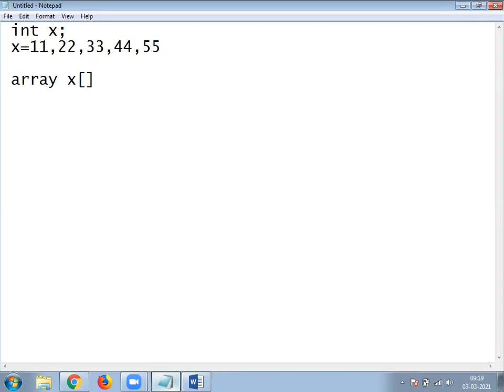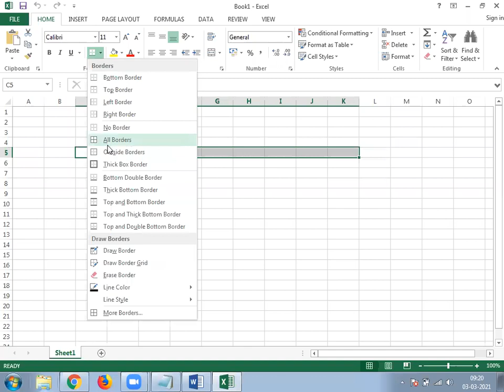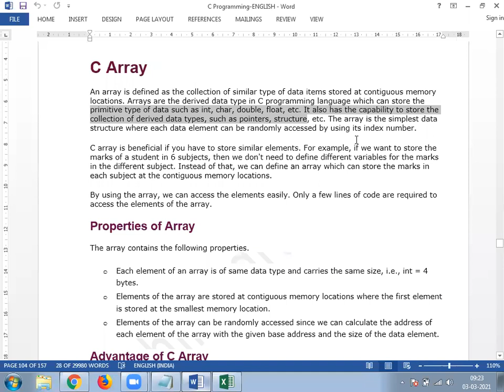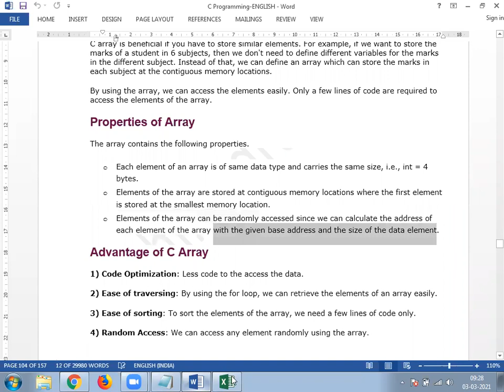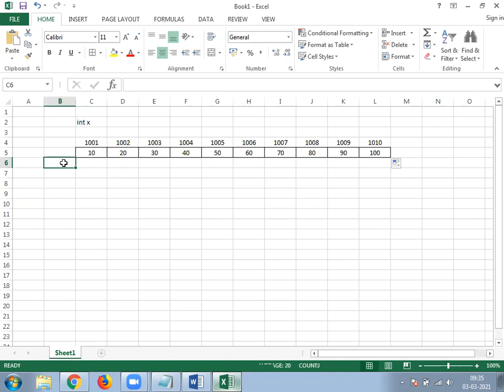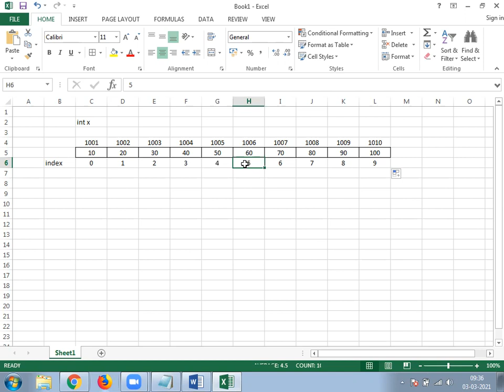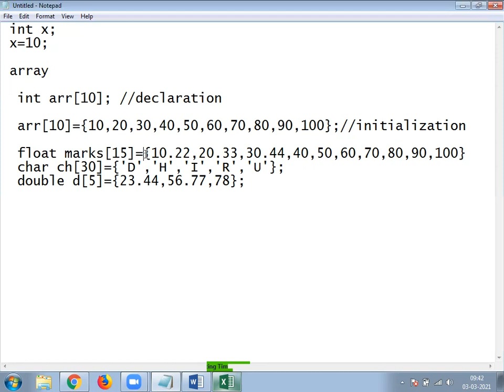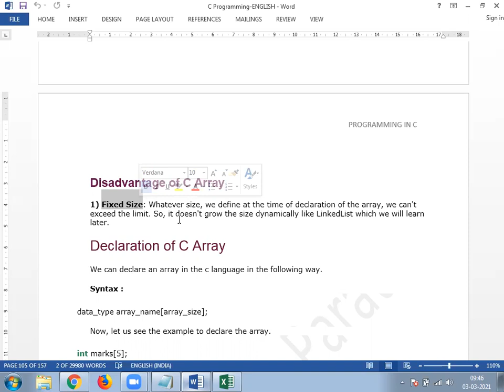03 march 2021 introduction to 1 D Array